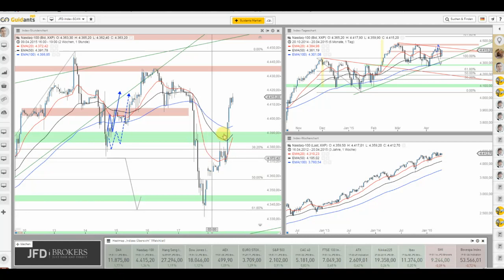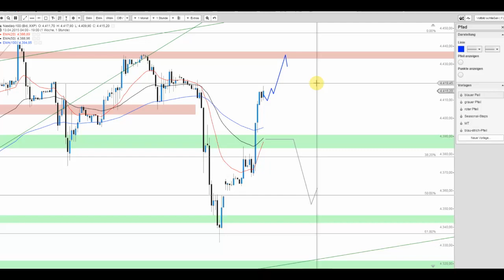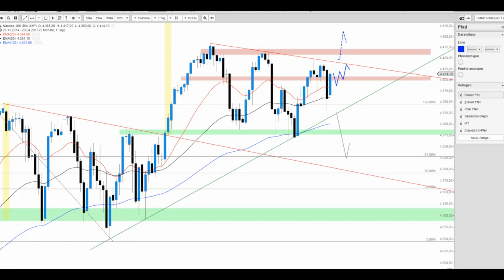Index-Beschau: DAX, S&P 500, Nasdaq 100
Die heutigen Erholungsimpulse erscheinen durchaus interessant. Gerade in den USA wurde nicht so viel "zerstört" und so bleiben die Ausbruchstendenzen existent. Wichtige sind jedoch weitere Zugewinne. Beim DAX wird es morgen bei 11.900 Punkten spannend - Ausbruch oder Abprall...